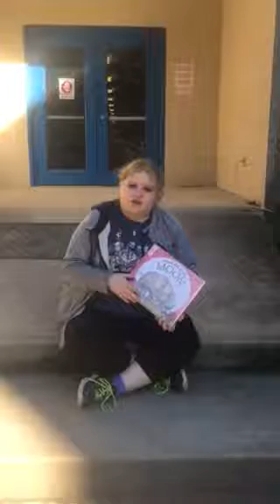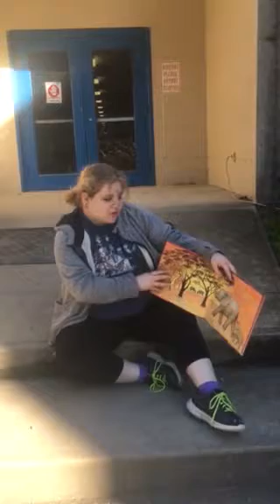Meet Me at the Moon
A book written by Gianna Marino, read by Victoria Mullins